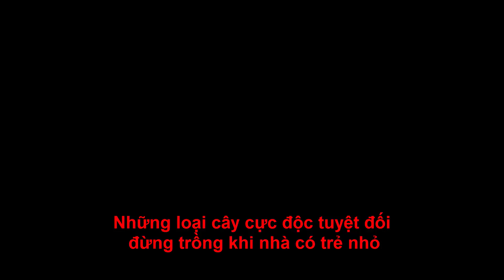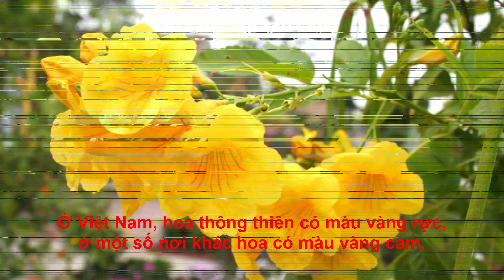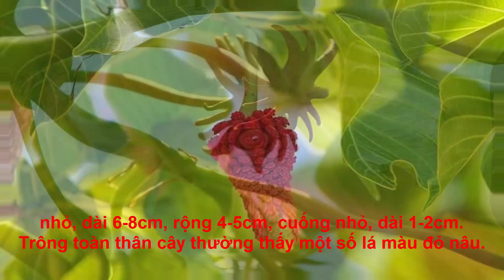Những loại cây cực độc tuyệt đối đừng trồng khi nhà có trẻ nhỏ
Đăng ký theo dõi  Đọc Báo Online nhận ngay những video sớm nhất